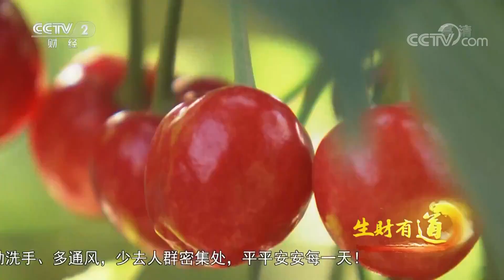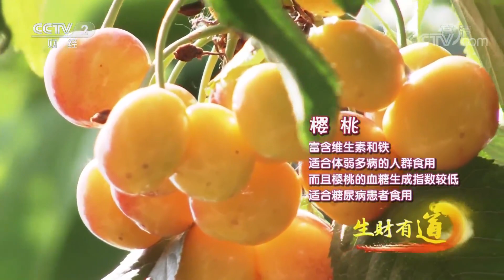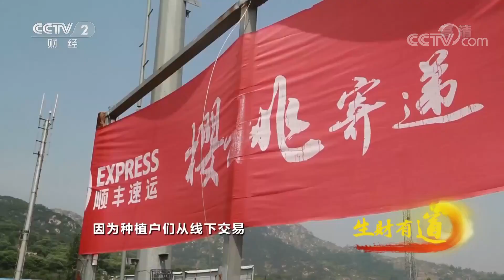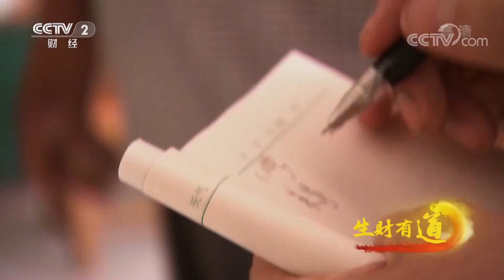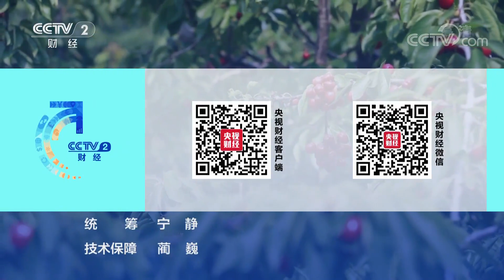《生财有道》山东临沂临港区：樱桃是宝 振兴老区效果好 20200601 | CCTV财经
《生财有道》是央视财经频道一档大众财经专题栏目，关注大众创业创富典型，探求他们的生财致富之道，关注城乡大众创业创富人群，历年来位居财经频道日播节目收视率前列。